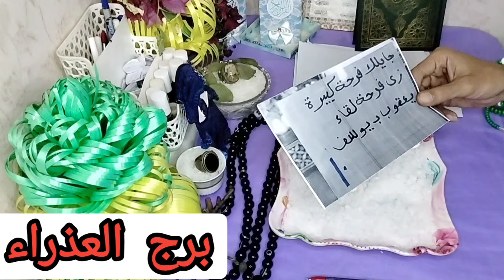برج العذراء قراءه خطيرة بطربه الودع وكشف روحاني كامل عنك وليك رساله من ملائكة